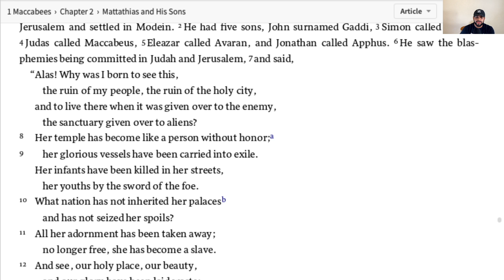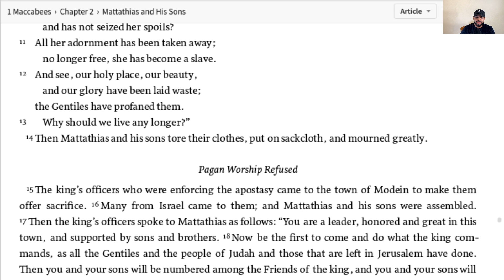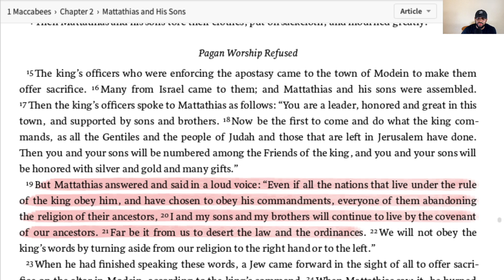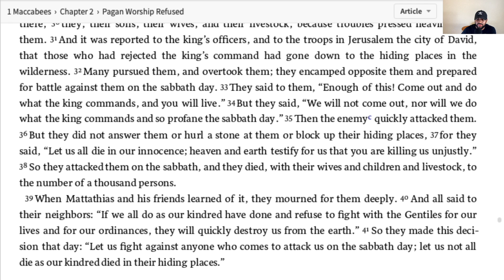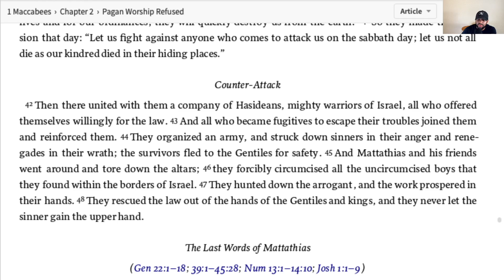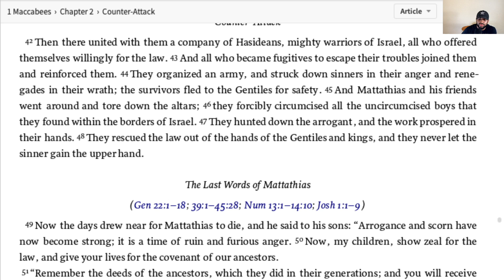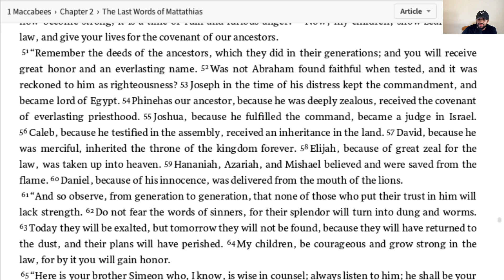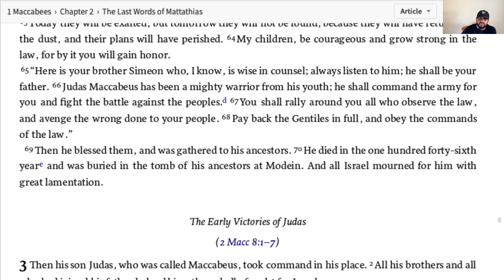“1 MACCABEES 2 THE RISE OF THE MACCABEES”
The narrative reports that news of the desolation reaches Mattathias and his five sons, a priestly family who live in Modein.[4] Mattathias calls upon people loyal to the traditions of Israel to oppose the invaders and the Jewish Hellenizers, and his sons begin a military campaign against them (the Maccabean Revolt).[5] There is one complete loss of a thousand Jews (men, women and children) to Antiochus when the Jewish defenders refuse to fight on the Sabbath. The other Jews then reason that, when attacked, they must fight even on the holy day. In 165 BC the Temple is freed and reconsecrated, so that ritual sacrifices may begin again.

Faithlife.com/Faithlife App